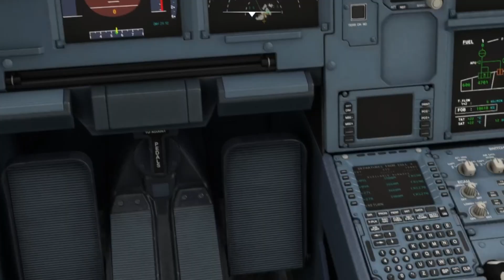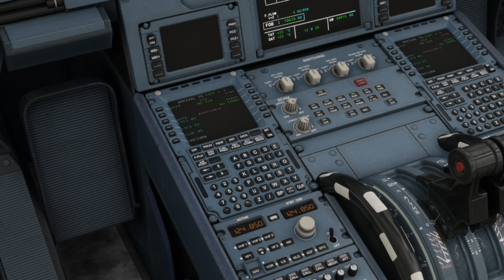full flight form LHR to GLA British airways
full fight form cold start